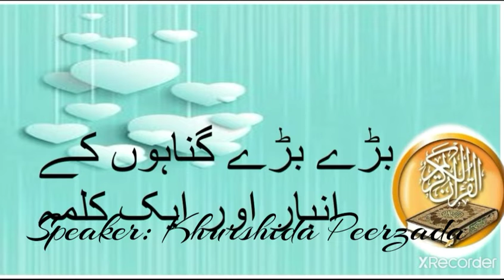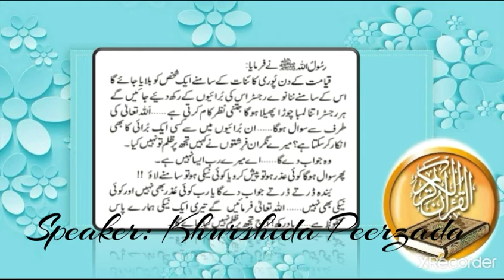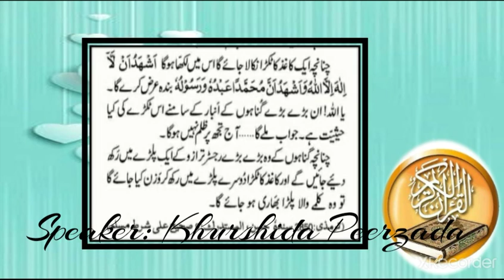Sirat-e - Mustaqeem ( Gunahon ka Ambar oar Aik Kalma)| Khurshida Peerzada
Assalam u Alaikum guys!This video is about Sirt-e Mustaqeem. Gunah ka Ambar oar Aik Kalma.
Gunahon ka Ambar oar Aik Kalma